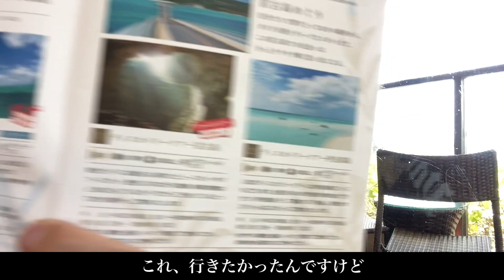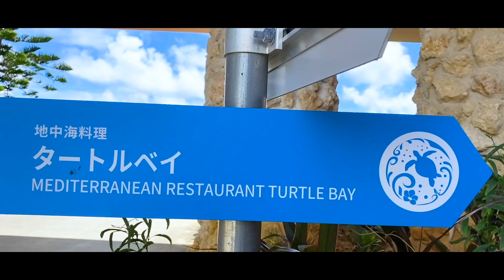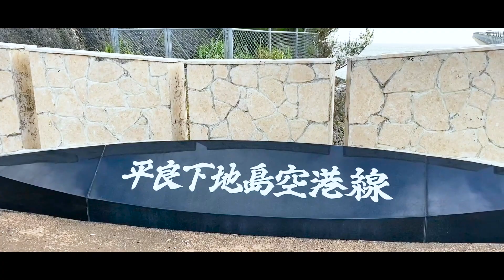【行政書士VLOG】30代開業行政書士 ２泊３日の旅 in 宮古島【行きたい時に行きたい場所へ】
今回は、宮古島に２泊３日の旅行に行ってきました‼️
行きたい時に行きたい所に行けるのは本当に幸せなことです☺️
是非最後まで動画をご覧ください🏋️‍♀️

■関連動画
【行政書士VLOG】30代開業行政書士のリアルな１日を公開【過去の自分に勝ち続ける生き方】

■Instagram(私生活、日々の活動を投稿しています)

■Instagram(ビジネスに関しての投稿をしています)

■採用情報
一緒に働く仲間を大募集してます！！

※募集職種
・社労士資格保有者の方
・資金調達コンサルタント職→金融機関で貸付担当経験者の方
・営業職→医科,歯科関連の営業経験のある方
・Web制作.ディレクション業務の方
会える日を楽しみしております！

■取り上げ記事
Tarzan 2/24号に取り上げて頂きました！

Tarzan
筋肉図鑑　古川ヒカル(行政書士)
全国の本屋さん、ネットで販売中！！

古川　晃
RCJ Group　代表
行政書士法人RCJ法務総研　代表行政書士
株式会社リアルコンテンツジャパン(経産省認定支援機関)　代表取締役

大学卒業後、法律事務所・会計事務所・行政書士事務所勤務。
2011年、29歳の時に独立開業。
▶️著書2冊
▶️医療法人許認可支援の専門家(設立・分院・解散等の認可実績1500件超)
▶️医院様の補助金&融資(2021年調達支援実績600件30億円超)
▶️行政書士事務所の10％程度と言われる年商1000万円を開業から約半年で達成
▶️行政書士事務所の10％程度と言われる年商1億円を開業から3年目で達成
▶️多くのメディアに取り上げられ、全国から講演依頼
▶️行政書士開業のノウハウ指導や個別コンサルティングの依頼多数
▶️個別コンサルティング実績　約90％が1年以内に年商1000万円を突破

自らの人生を変えるきっかけとなってくれた行政書士という仕事への感謝から、
行政書士業界が魅力的で夢のある業界であることを多くの人に知ってもらいたい、
さらに魅力的な業界にしたいと思い、2020年youtubeチャンネル開設。
行政書士開業成功のためのノウハウを発信している。

⚠️この動画では、行政書士開業に役立つ情報を中心に発信しておりますが、情報の取捨選択や結果については個人差もあり、結果を保証するものでは御座いません。

司法書士|公認会計士|社労士|税理士|弁護士|医師|士業|勉強|FP|簿記|副業